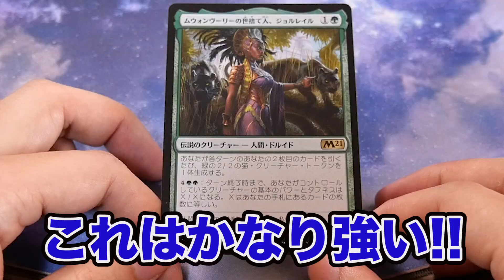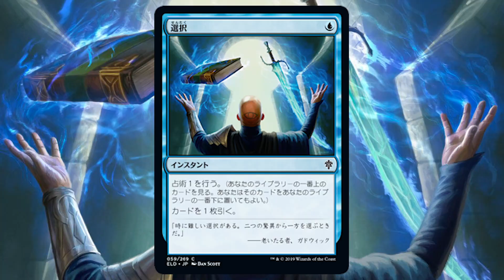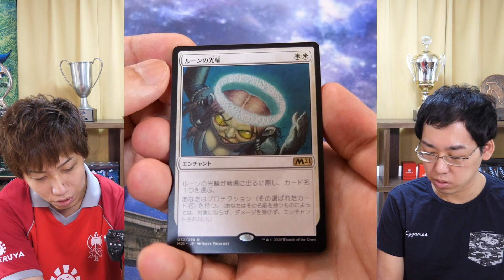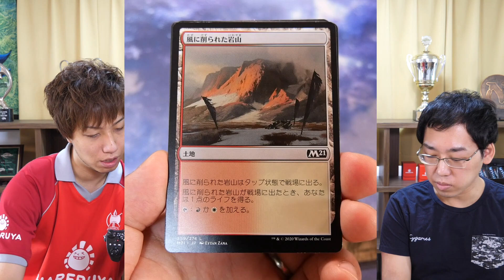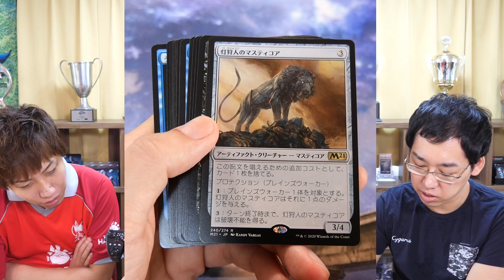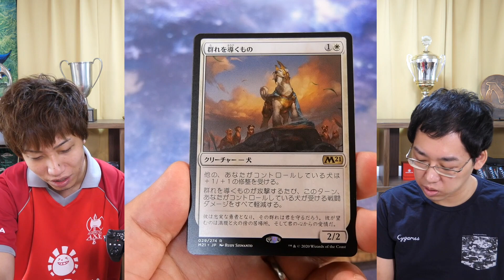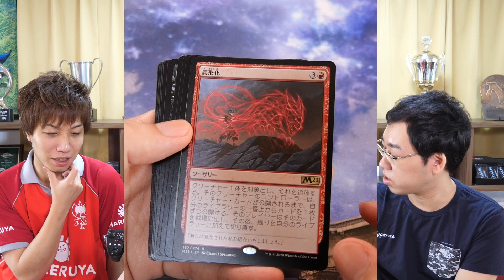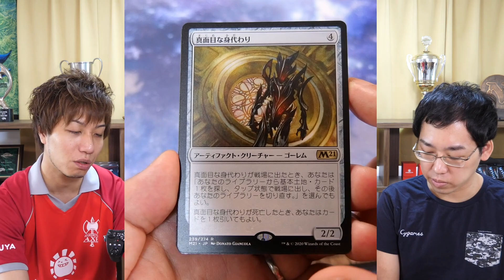【MTG】トッププロとパック開封!!《基本セット2021》 Open M21 Pack with Shota Yasooka